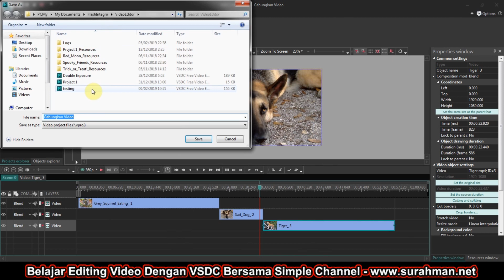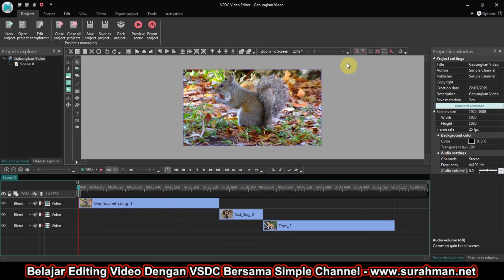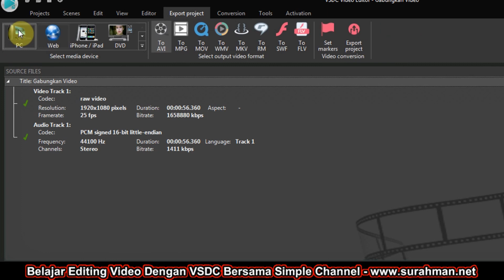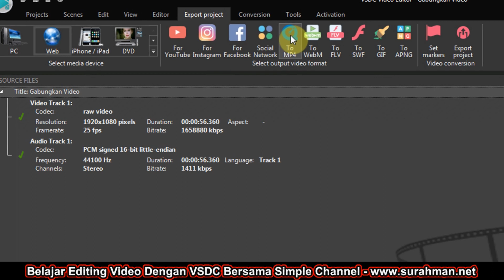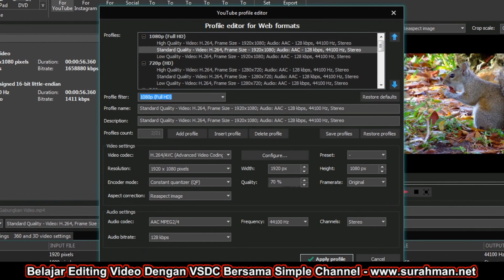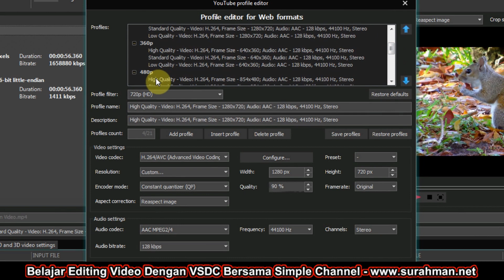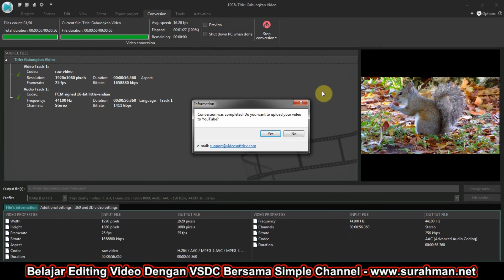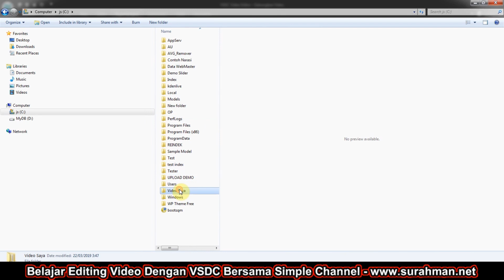UPDATE: Cara Ekspor Video Dengan Menggunakan VSDC 2019 - Belajar VSDC 61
Melanjutkan panduan editing video dengan menggunakan VSDC, berikut ini adalah cara untuk mengekspor project editing video yang sudah dilakukan di VSDC agar menjadi file video.

VSDC adalah sebuah video editor gratis tanpa watermark yang bisa digunakan oleh siapa saja untuk editing dan manipulasi video secara gratis. Bagi yang tertarik untuk mempelajari VSDC bisa melihat panduannya di Simple Channel ini.